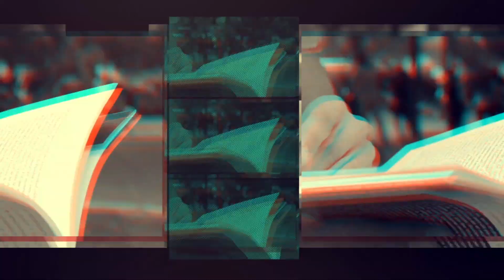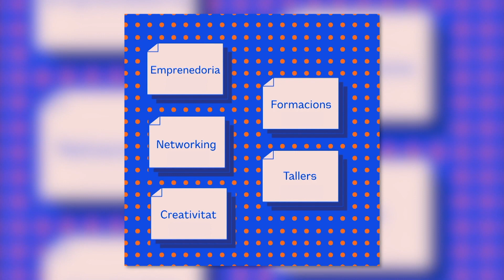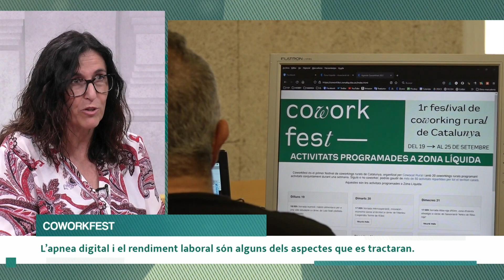389. Va com va: La baixada dels Diables, el Ball de Prims petit i coworking rural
Programa sencer 00:00
La baixada del Ball de Diables amb Roger de la Cruz, cap de Colla del Ball de Diables de Reus 01:51
La Clara Marquiegui es cola en un assaig del Ball de Prims petit 11:49
El primer festival de coworking rural de Catalunya amb Begoña Garcia, gerent del CIS, i Olga Poblet, coworker de Zona Líquida 14:34